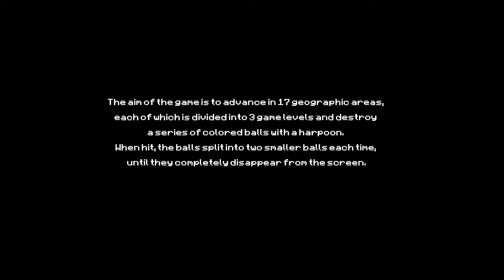Pang - AMIGA - Last Level and Ending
Looking for more home systems endings? Pay a visit to GamEnd Cerchi altri finali per sistemi casalinghi? Visita GamEnd Pang 1990 Ocean Software